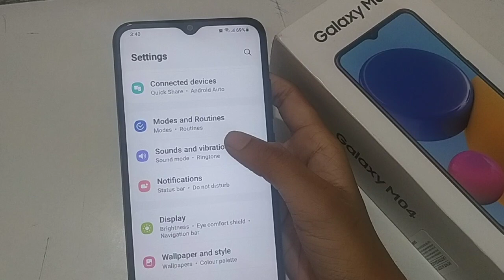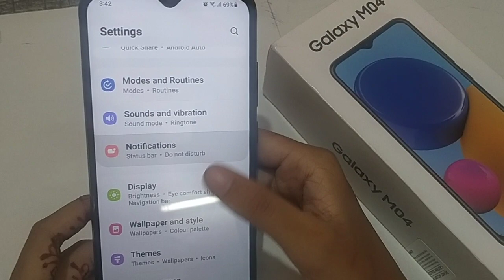Samsung galaxy M04 | How to change call vibration | call vibration change kaise karen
Samsung galaxy M04 | How to change notification vibration | notification vibration change kaise karen